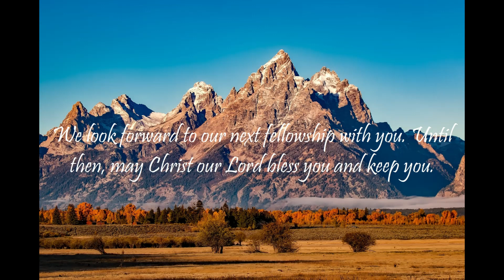"What Does The Bible Say?" Series - Topic: Bullying, Part 7: Proverbs 6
"These six things doth the Lord hate: yea, seven are an abomination unto him: A proud look, a lying tongue, and hands that shed innocent blood, An heart that deviseth wicked imaginations, feet that be swift in running to mischief, A false witness that speaketh lies, and he that soweth discord among brethren."
                                                                                                   Proverbs 6:16-19

Proverbs 6:
1 My son, if thou be surety for thy friend, if thou hast stricken thy hand with a stranger,
2 Thou art snared with the words of thy mouth, thou art taken with the words of thy mouth.
3 Do this now, my son, and deliver thyself, when thou art come into the hand of thy friend; go, humble thyself, and make sure thy friend.
4 Give not sleep to thine eyes, nor slumber to thine eyelids.
5 Deliver thyself as a roe from the hand of the hunter, and as a bird from the hand of the fowler.
6 Go to the ant, thou sluggard; consider her ways, and be wise:
7 Which having no guide, overseer, or ruler,
8 Provideth her meat in the summer, and gathereth her food in the harvest.
9 How long wilt thou sleep, O sluggard? when wilt thou arise out of thy sleep?
10 Yet a little sleep, a little slumber, a little folding of the hands to sleep:
11 So shall thy poverty come as one that travelleth, and thy want as an armed man.
12 A naughty person, a wicked man, walketh with a froward mouth.
13 He winketh with his eyes, he speaketh with his feet, he teacheth with his fingers;
14 Frowardness is in his heart, he deviseth mischief continually; he soweth discord.
15 Therefore shall his calamity come suddenly; suddenly shall he be broken without remedy.
16 These six things doth the Lord hate: yea, seven are an abomination unto him:
17 A proud look, a lying tongue, and hands that shed innocent blood,
18 An heart that deviseth wicked imaginations, feet that be swift in running to mischief,
19 A false witness that speaketh lies, and he that soweth discord among brethren.
20 My son, keep thy father's commandment, and forsake not the law of thy mother:
21 Bind them continually upon thine heart, and tie them about thy neck.
22 When thou goest, it shall lead thee; when thou sleepest, it shall keep thee; and when thou awakest, it shall talk with thee.
23 For the commandment is a lamp; and the law is light; and reproofs of instruction are the way of life:
24 To keep thee from the evil woman, from the flattery of the tongue of a strange woman.
25 Lust not after her beauty in thine heart; neither let her take thee with her eyelids.
26 For by means of a whorish woman a man is brought to a piece of bread: and the adultress will hunt for the precious life.
27 Can a man take fire in his bosom, and his clothes not be burned?
28 Can one go upon hot coals, and his feet not be burned?
29 So he that goeth in to his neighbour's wife; whosoever toucheth her shall not be innocent.
30 Men do not despise a thief, if he steal to satisfy his soul when he is hungry;
31 But if he be found, he shall restore sevenfold; he shall give all the substance of his house.
32 But whoso committeth adultery with a woman lacketh understanding: he that doeth it destroyeth his own soul.
33 A wound and dishonour shall he get; and his reproach shall not be wiped away.
34 For jealousy is the rage of a man: therefore he will not spare in the day of vengeance.
35 He will not regard any ransom; neither will he rest content, though thou givest many gifts.

Isaiah 55:11: